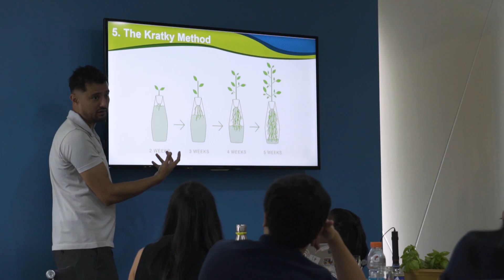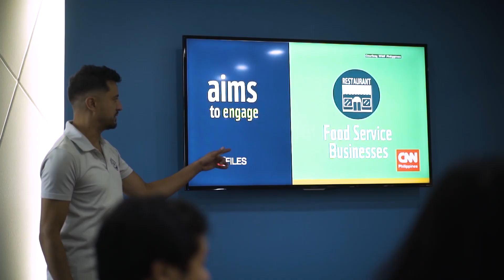URBAN GREENS - Hydroponics 101 Workshop | Hydroponics Philippines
Urban Greens’ mission is to disrupt the vegetable food scene in the Philippines and its regions by introducing healthier and smarter grown greens – greens grown entirely hydroponically.
We give aspiring urban gardeners a tour around our rooftop farm at KMC Solutions , and teach them how to grow their veggies hydroponically with basic materials you can find at home!

📹 A big thanks to Bryan Genson and Aaron Lapkin for the awesome video!